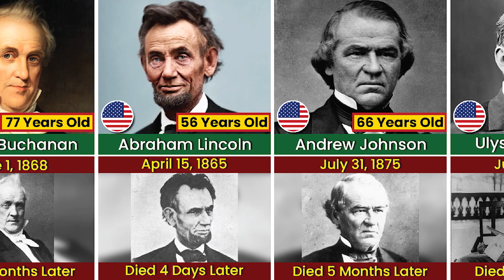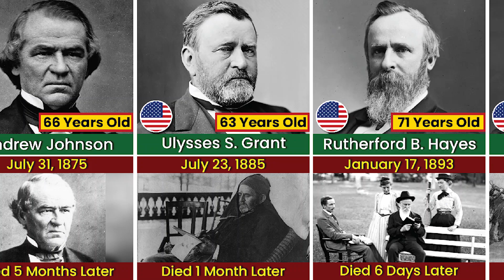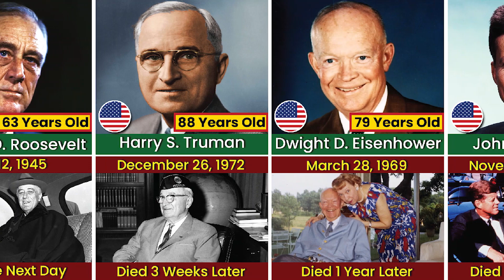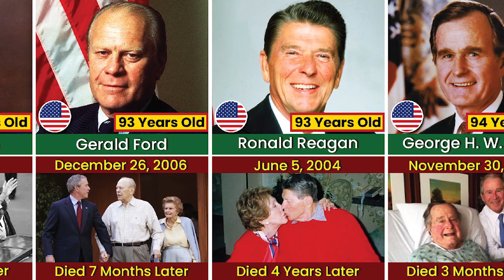Last Photo of US Presidents Before They Died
In this video, we made a list of Last Photo of US Presidents Before They Died